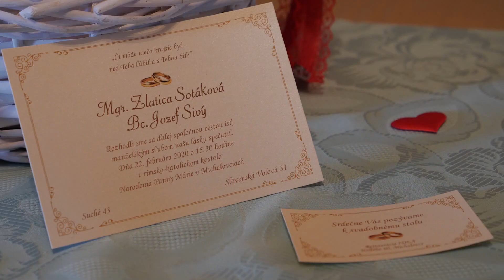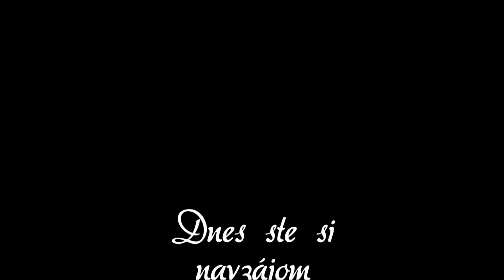SVADBA 2020 - Zlatica a Jozef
Svadobný obrad: v rímskokatolíckom kostole Narodenia Panny Márie v Michalovciach.
Svadobná hostina: reštaurácia IDEA v Michalovciach
Na svadobnej hostine hrala hudobná skupina SONET